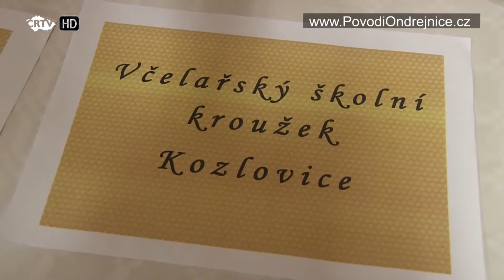Velikonoční jarmark na základní škole obec Kozlovice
Dárkové předměty žáků, med či nejrůznější dobroty. To vše si mohli zakoupit návštěvníci velikonočního jarmarku, dne 19. dubna, na základní škole v Kozlovicích. V prostorách základní školy v Kozlovicích probíhal od 13. hodiny odpolední velikonoční jarmark pro širokou veřejnost. Jarmark se mohl chlubit pečlivou výzdobou a těmi nejoriginálnějšími výrobky. Mimo pracných výrobků mohli návštěvníci zhlédnout také kulturní program. Ten zahájil školní pěvecký sbor s dětmi z kroužku zobcové flétny. Následně se hosté přesunuli do tělocvičny, kde si připravili děti ze školní družiny své taneční vystoupení. Program uzavřel divadelní kroužek s představením „ Čarodějný bál.
První písemná zmínka o obci pochází z roku 1294. Historicky se jedná vesnici ležící na hranici mezi Lašskem a Valašskem. Pro "Valašsko" hovoří fakt, že zde sídlil Valašský vojvoda, pro Lašsko zase skutečnost, že Leoš Janáček zde sbíral podklady pro své Lašské tance.
Obec leží v předhůří Beskyd, lemována kopci Tábor a Strážnice a pohořím Ondřejníků. Obcí protéká řeka Ondřejnice. Sousedí s obcemi Kunčice p.O., Mniší(Kopřivnice), Čeladná, Lhotka, Tichá, Palkovice a Hukvaldy. Částí obce jsou i Měrkovice. Obec se nachází v okresu Frýdek-Místek.

Velikonoční jarmark na základní škole - Czech republic news